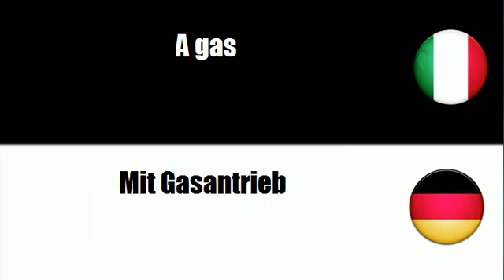Imparare il vocabolario tedesco # Argomento = A batterie